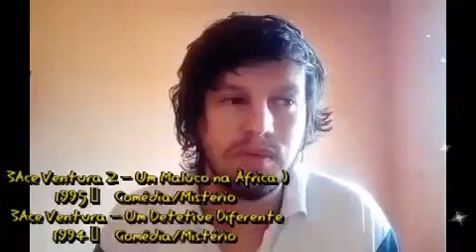top 10 filmes Jim Carrey filme comedia